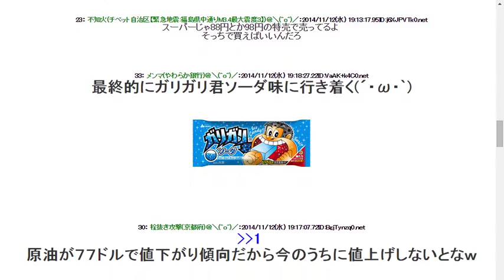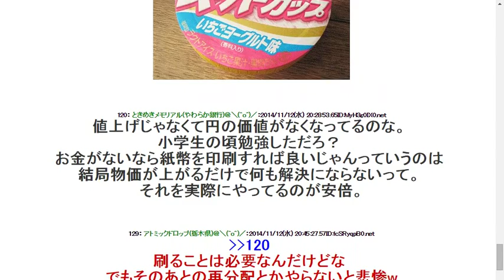20141112【速報】スーパーカップ、税込み140円に値上げ